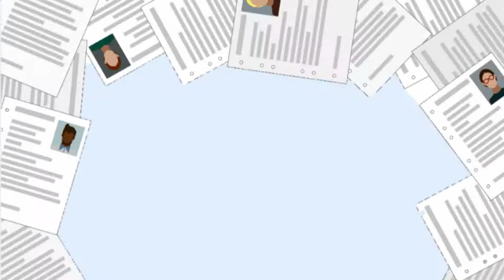Comment trouver un emploi auxiliaire de vie en Ile de France